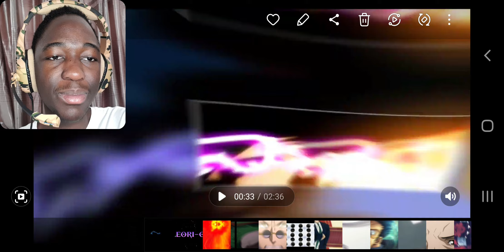Xtra - Leori.O ft. | Shima Shy & DavDee | REACTION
This a genuine BOP